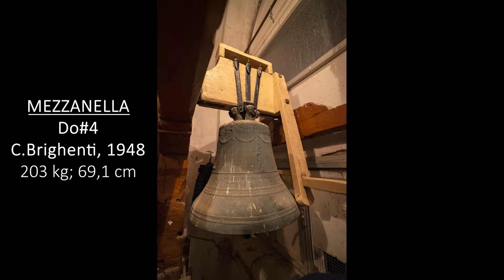Le campane di Massumatico (BO)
Massumatico di San Pietro in Casale (BO) - Parrocchia di S.Martino Vescovo

4 campane in La3 intonate in quarto maggiore:
La3 -1/100 = Cav. Cesare Brighenti, 1948
Si3 -7/100 = Angelo Rasori, 1813
Do#4 -13/100 = Cav. Cesare Brighenti, 1948
Mi4 +22/100 = Angelo Rasori, 1813

La chiesa di S.Martino di Massumatico venne nominata per la prima volta nel 1378 come dipendente della chiesa di San Pietro in Casale. L'edificio attuale venne edificato nel 1734 su disegno di Alfonso Torreggiani e nel 1754 l'allora parroco Don Lorenzo Vecchi fece costruire i coperti della chiesa e della sagrestia e fece costruire la Capprlla del SS.Crocifisso. Nel 1902 venne edificato la slanciato torre campanaria gugliata su progetto dell'Architetto Vincenzo Brighenti; essa contiene un doppio di 4 campane fuse dal Rasori (1813) e dal Cav. Cesare Brighenti (1948), di caratteristiche non rilevanti. La Grossa, di nota nominale La3-1, pesa 410 kg ed ha un diametro di 86,4 cm; essa riporta le seguenti iscrizioni: "ABLATUM TEMPORE BELLI A.D MCMXL MCMXLV RESTITUTUM PUBLICO SUMPTU A.D MCMXLVIII" - "NEL PRELUDIO PRIMAVERILE SU L'AREA VETTA RITORNO A PREANNUNCIARE LA CERTEZZA NELLA RESURREZIONE DELLA PATRIA L'ARCIPRETE D. GAETANO MARCHESELLI E I PARROCCHIANI A.D. MCMXLVIII" - "CAV. CESARE BRIGHENTI A BOLOGNA FUSE". La Mezzana, di nota nominale Si3-7, pesa 280 kg ca. ed ha un diametro di 76,6 cm; essa riporta le seguenti iscrizioni: "POPVLARES CVRIAE AD S.MARTINI IN MASUMATICI MANCIPIO SIBI RESERVATO D.P.S. FEC. A. MDCCCXIII - ERCVLE BERSELLIO ARCHYPRESBITERO" - "ANGELUS RASORIVS FUDIT". La Mezzanella, di nota nominale Do#4-13, pesa 203 kg ed ha un diametro di 69,1 cm; essa riporta le seguenti iscrizioni: "ABLATUM TEMPORE BELLI A.D MCMXL MCMXLV RESTITUTUM PUBLICO SUMPTU A.D MCMXLVIII" - "NE L'ONDA DEL VENTO RIECCHEGGIO LA VOCE SACRA DEI CARI NOSTRI DAL DILUVIO DI SANGUE SOMMERSI NEL MCMXL MCMXLV L'ARCIPRETE D. GAETANO MARCHESELLI E I PARROCCHIANI A.D. MCMXLVIII" - "CAV. CESARE BRIGHENTI A BOLOGNA FUSE". La Piccola, di nota nominale Mi4+22, pesa 110 kg ca. ed ha un diametro di 57,4 cm; essa riporta le seguenti iscrizioni: "POPVLARES CVRIAE AD S.MARTINI IN MASUMATICI MANCIPIO SIBI RESERVATO D.P.S. - FEC. A. MDCCCXIII ERCVLE BERSELLIO ARCHYPRESBITERO" - "ANGELUS RASORIVS FUDIT".

Suonate:
- 00:00 I
- 01:12 Le 4 campane
- 01:27 Grossa
- 01:35 Mezzana
- 01:43 Mezzanella
- 01:51 Piccola
- 01:59 Doppio e Tirabasse: Buttata in Quarto, Scappata in Quarto ed Organo, 2 d'Organo, 28 dell'Annunziata, Calata nelle Due, Une e Mezze di Scala e 2 Fatte di 12 Martellate

3 Marzo 2022

Buona visione :-)